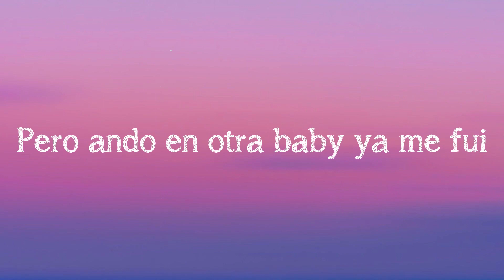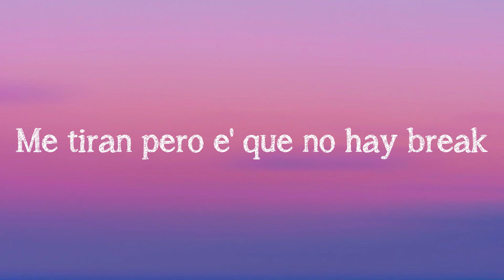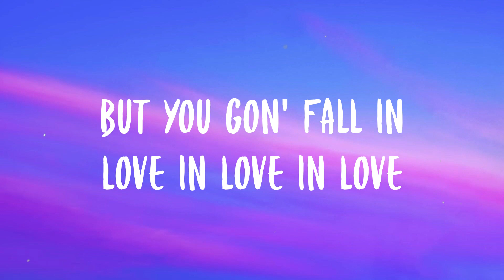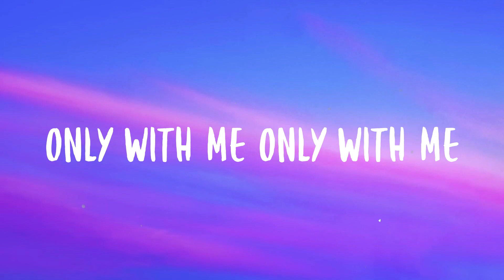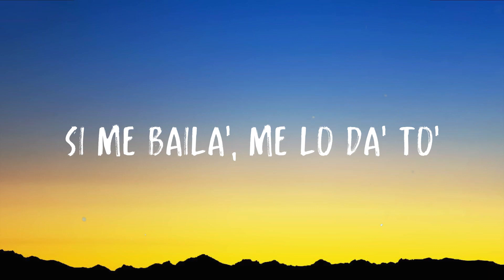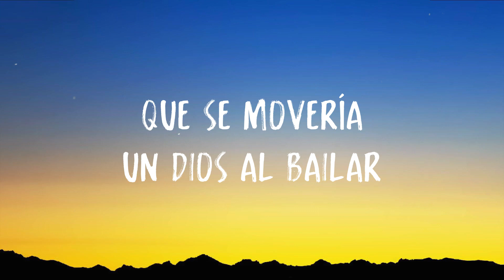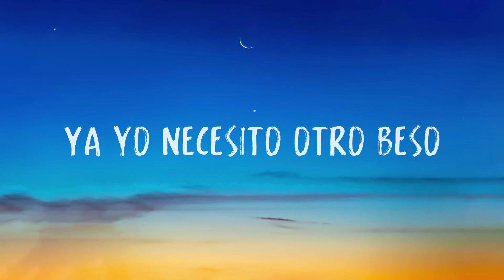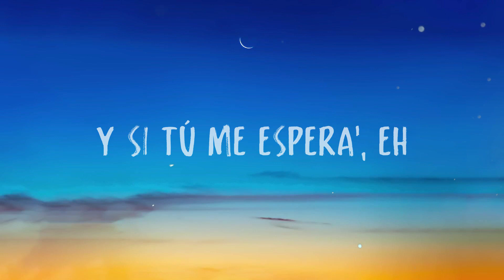EL MAKINON - Karol G, Mariah Angeliq (Lyrics Version)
Ando por ahí con los de siempre
  Un flow cabrón
  Dando vuelta en un maquinón
  Cirstale' 'e G5 en un capsulón
  Y desde que salí
  To' quieren repetir
  Pero ando en otra baby ya me fui
  Y ahora por ahí con los de siempre
  Un flow cabrón
  Y ando por ahí con los de siempre
  Un flow cabrón
  Y la guagua está G5 baby
  Pa' 'entro no se ve
  Podemo' bellaquear también podeme' prender
  Yo te quiero exposar
  Como si fuera un cuartel
  Un Airbnb o no' vamo' pa un hotel
  Donde quiera te como
  Pa' escaparno' tú dime cómo
  Dime si somo' o no somo'
  A ninguno perdono
  Este booty se va y
  Eso e' sin darle promo
  Hasta abajo desde los 16
  Desde chamaquita rompiendo la ley
  El DM explotando
  Pero e' que no hay break
  Nos comimos hoy mañana replay
  El DM explotando
  Nos comimos hoy
  Mañana replay
  Un flow cabrón
  Un flow cabrón
  Me aburrí de la
  Jeepeta y saqué un maquinón
  Que cuando lo acelero sienten la presión
  Bellaquita de profesión
  Puesta pa'l problemón
  Mi' diabla' andan toa' de misión
  Ando en un Lamborghini
  Que en la alfombra dice Diablo
  Pa'rriba la puerta si la abro
  Baby cómparame con la que sea
  Yo la parto
  Mi hijo va a ser
  Millonario desde el parto
  De mis babie' ninguna le baja
  Las Jordans nueva de caja
  Y la cuenta nadie me la paga
  Te gustan como yo no te hagas
  Me tiran pero e' que no hay break
  Nos conocimo' hoy mañana replay
  El DM explotando
  La verdadera bichota papi
  Jaja y la tóxica uh
  Ya tú sabes
  Karol G con Mariah yeh un capsulón
  Cuida'o que venimo' por ahí
  Con un flow bien cabrón